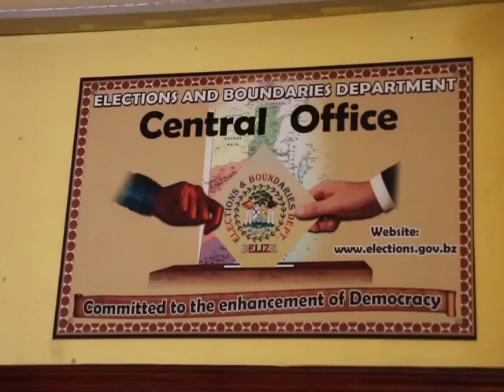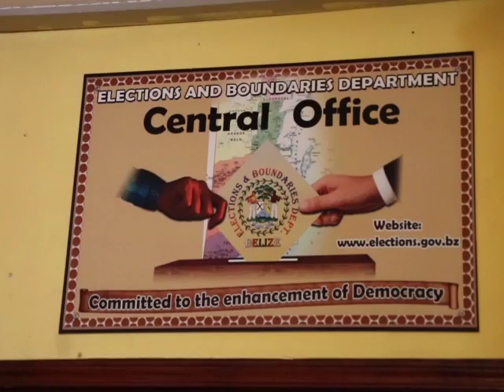Senate to confirm electoral commission next week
A special sitting of the Senate has been scheduled for Thursday, July fifth. News Five has learnt that four resolutions will be tabled, one relating to the appointment of members of the Election and Boundaries Commission which is chaired by Doug Singh. The topic was first brought up by Leader of the Opposition, John Briceño, during a press conference earlier this month. Briceño pointed out that members of the Commission had yet to be sworn in since their term had expired. For that to occur there must be a Senate confirmation. The media asked Chief Election Officer Josephine Tamai about the matter today.